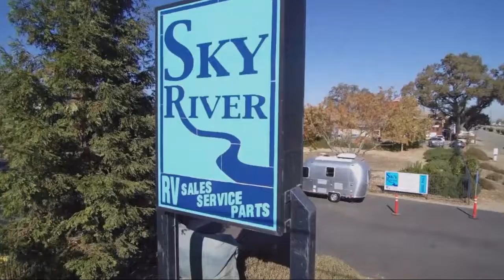2020 Jayco White Hawk 29fls Paso Robles Pismo Beach Atascadero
2020 Jayco White Hawk  29fls Stock Number: J2036 Vin:1UJBJ0BS1L1420059.